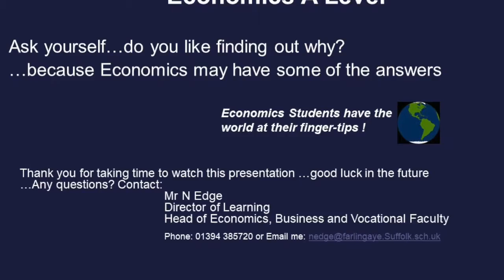Economics At Farlingaye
A level Economics